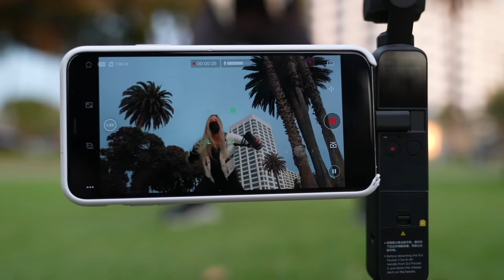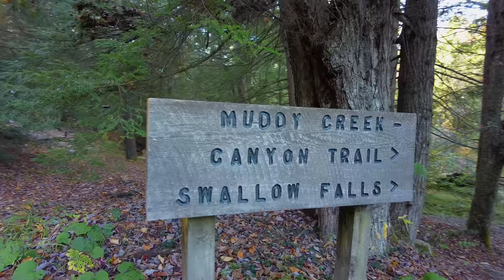DJI Pocket 2 Unboxing and video test!